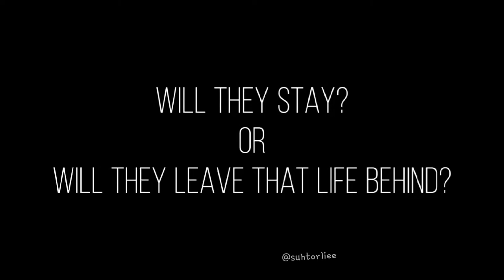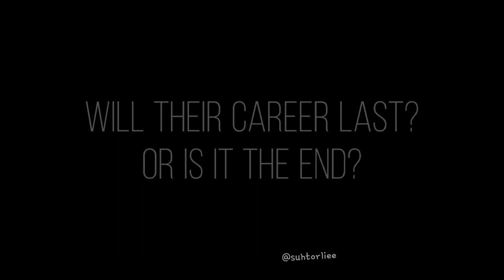Bars and Melody: A World Unexplored (Fake Netflix Trailer)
Hii I'm an Australian Bambino!

this is a fake Netflix trailer! headphones are required as it is an 8D Audio 💜

my insta is: @suhtorliee